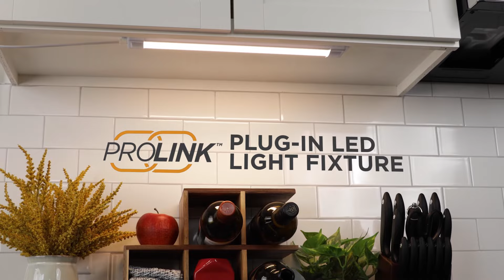ProLink Plug-in LED Light Fixture Overview - 64749 64760 64762 64763 64989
Upgrade your lighting system like never before with a ProLink LED Light Bar. This high-quality, energy-efficient fixture is the ideal solution for any room in your home, adding stylish accent lighting wherever it is needed. Featuring a sleek and subtle design, this fixture seamlessly blends into your existing décor. For added illumination, you can easily link multiple bars together — everything you need for installation is included!